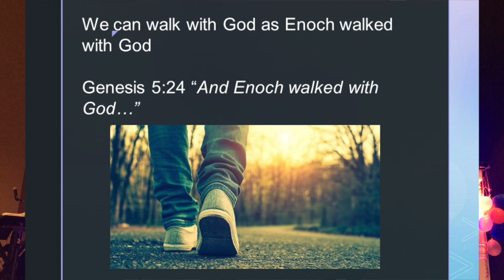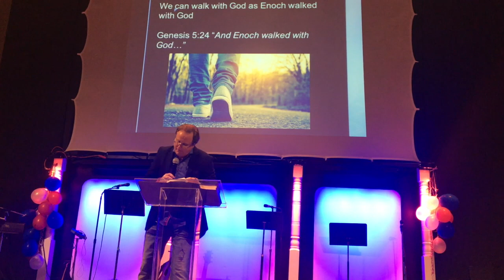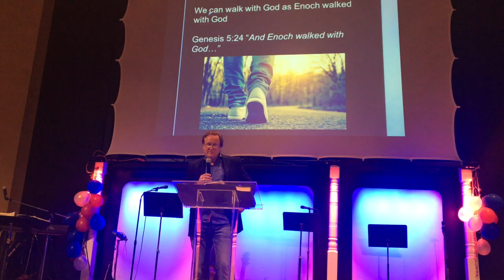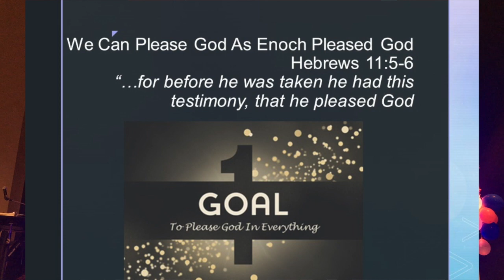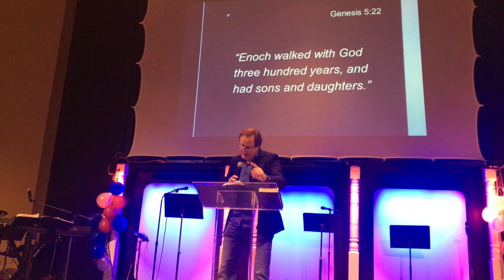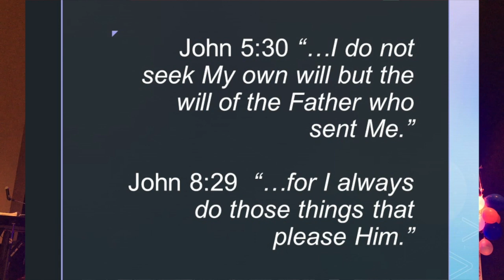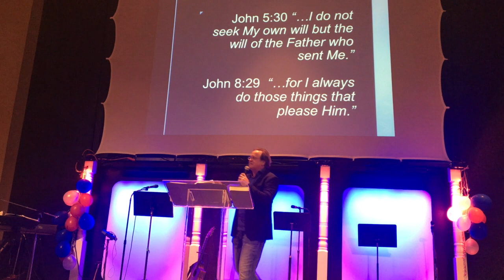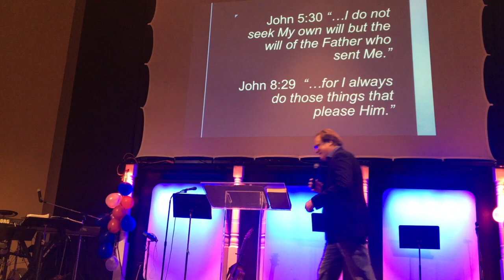Pleasing God: How To Walk With God And Please God Like Enoch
Enoch walked with God and pleased God.  Pleasing God is something that every  believer in Christ ought to strive for. The best way we can do that is to develop a daily walk with God. If Enoch walked with God for 300 years, then we can as well.  Enoch also lived a life of faith.  That faith was seen not by miracles he performed at Gods bidding, but by simply living a life in his culture.  Enoch's culture was wicked, but Enoch pleased God in all that he did, so much so that God took him and translated him to heaven.